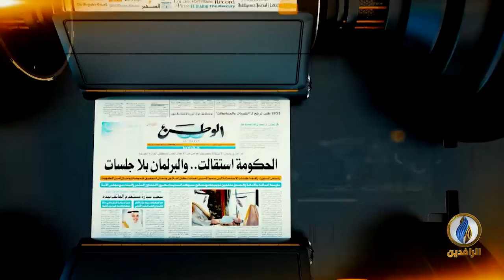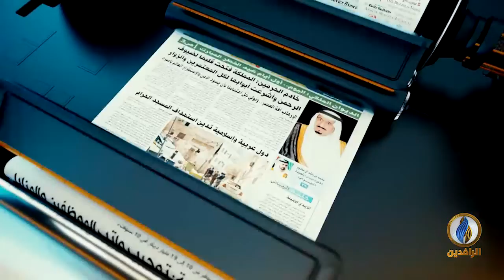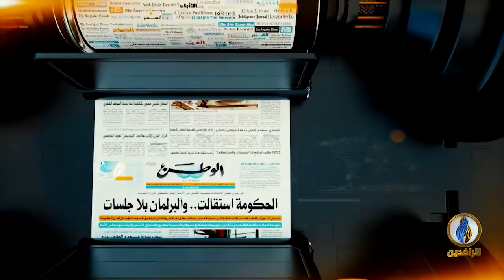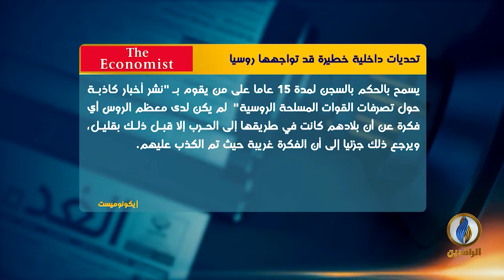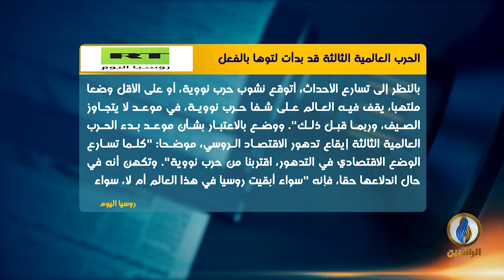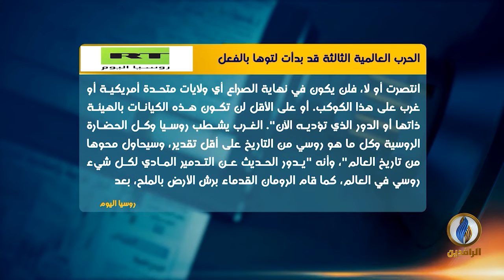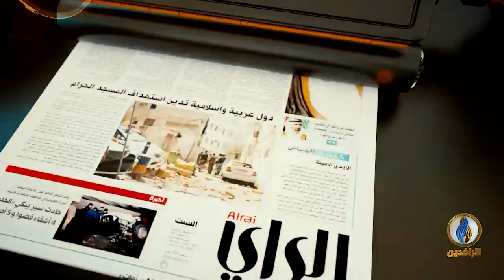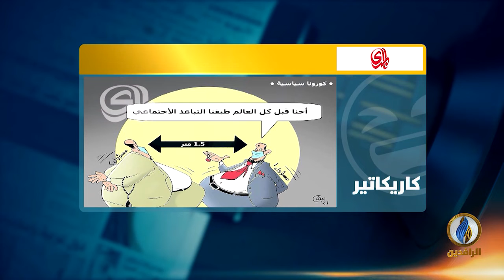صدى_الأقلام | 6 - 3 - 2022